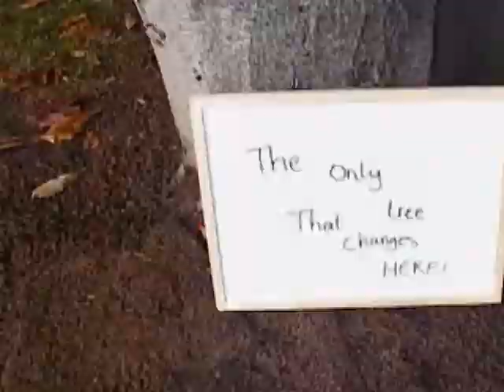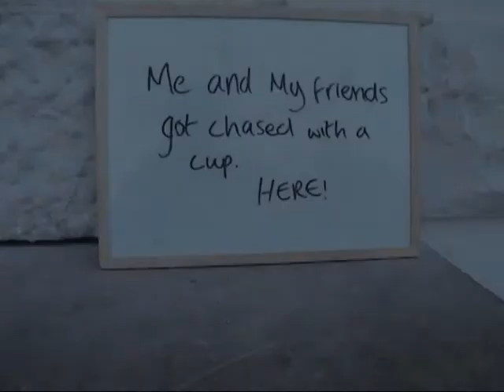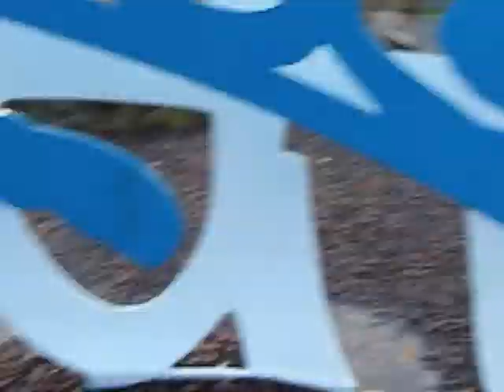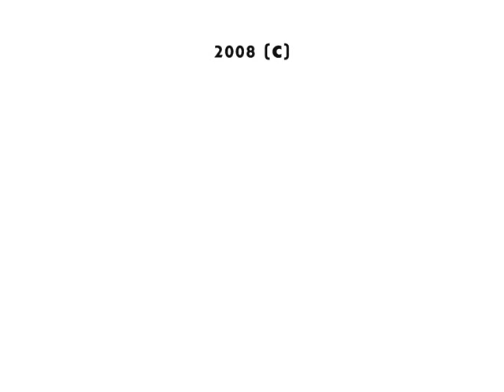Moving Forward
This is a Uni project that i put on here to show my friends so yeahh. Enjoy. The footage is by me and the song is by Chazz and Breaknail:Contact